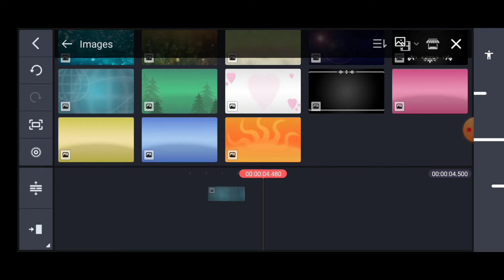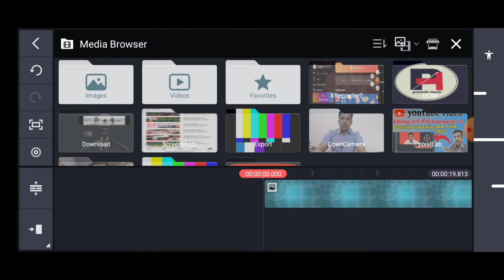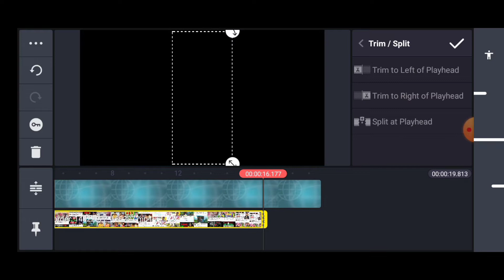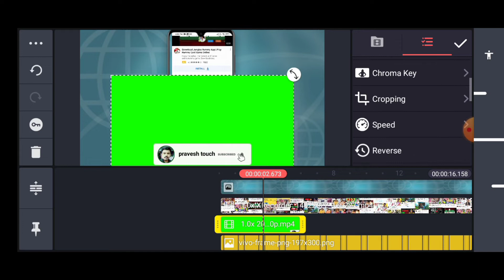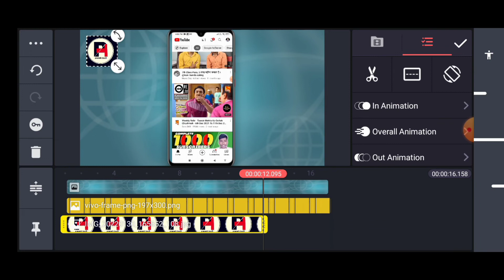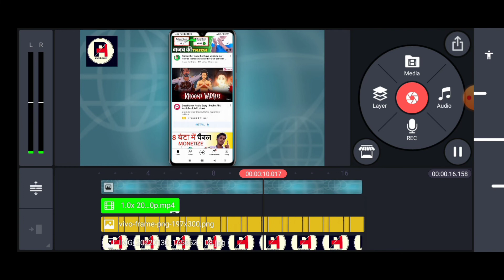kinemaster video editing kaise karen || kinemaster video editing kaise kare 2022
Hello friend is video me Kinemaster se video Editing kese krte hai is video me bataya hui youtube video Editing kase krte hai ye video dekh kar video Editing kar payege

kinemaster tutorial
kinemaster tutorial hindi kinemaster youtube video editing tutorial in hindi kinemaster se video editing kaise kare mobile par video editing kaise kare
kinemaster me video kaise banaye kinemaster hindi